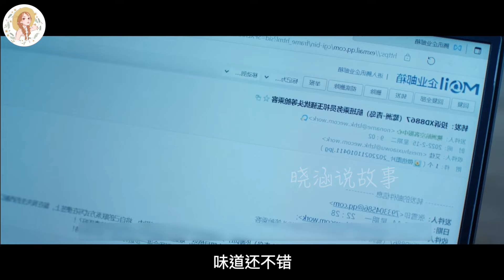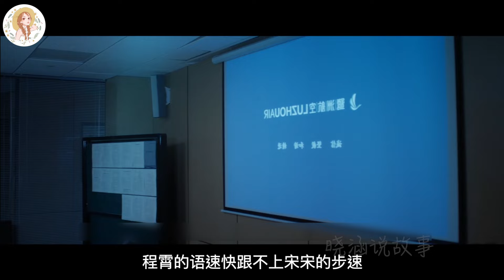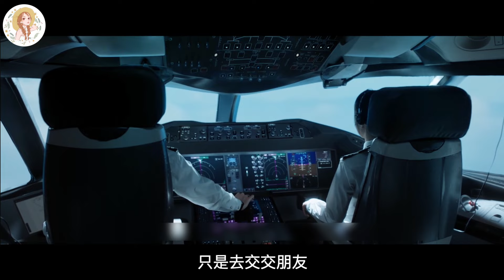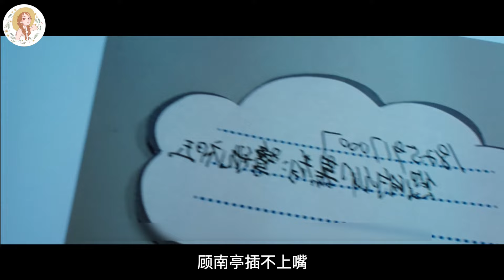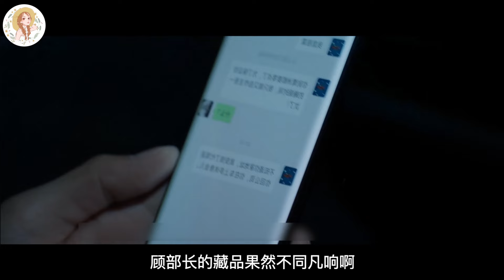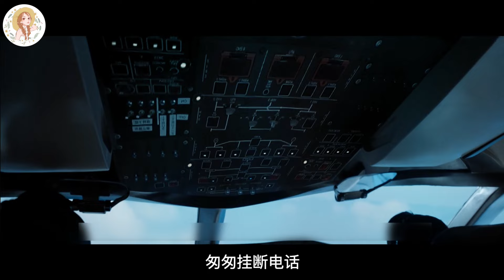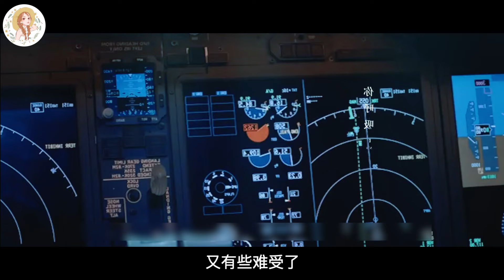《向風而行》番外之霄亭 第79集 中秋